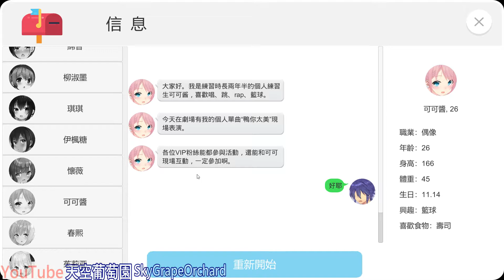可可醬，26歲青春偶像，粉紅內衣洋裝❤️❤️Love Meeting EP.10《色情遊戲》《18禁遊戲》